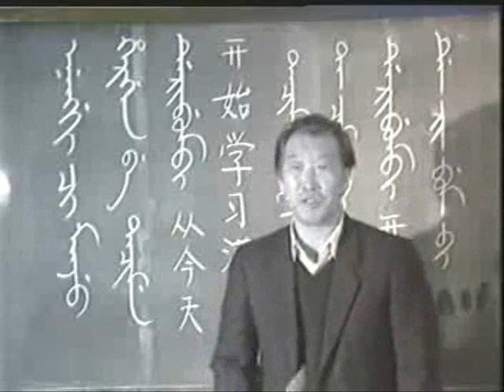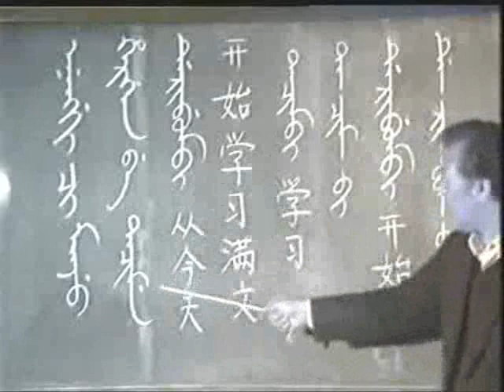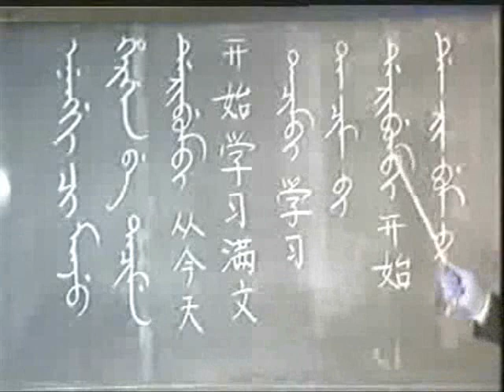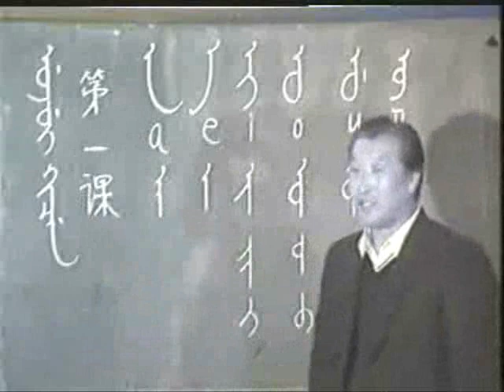Manchu language lecture (demo) 满文讲义录像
The teacher is Manchu language expert Mr. An Shuangcheng (安双成). The lecture is based on the textbook book "manwenjiangyi" (满文讲义). To watch the complete lecture series, please visit